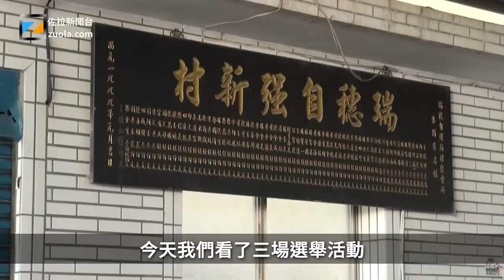许德志參選瑞穗鄉鄉長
瑞穗鄉前鄉長許榮盛之子许德志第三次參選瑞穗鄉鄉長，懇請鄉親支持。